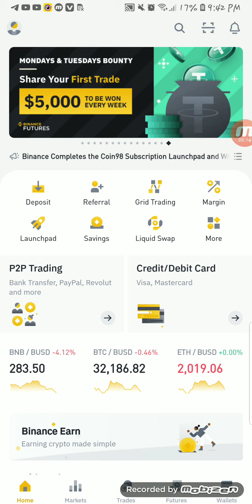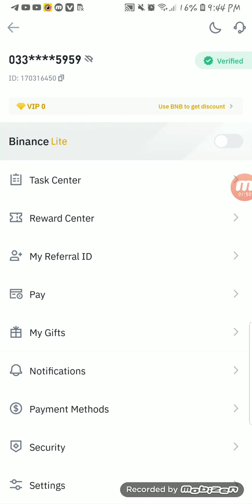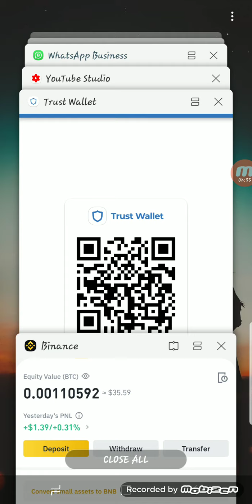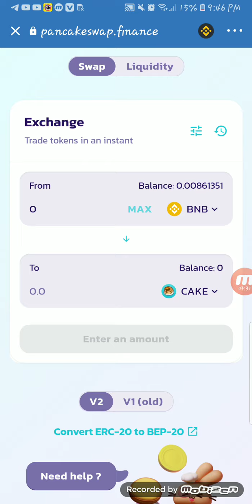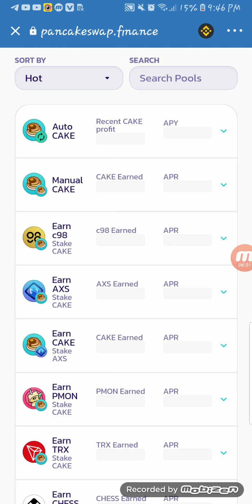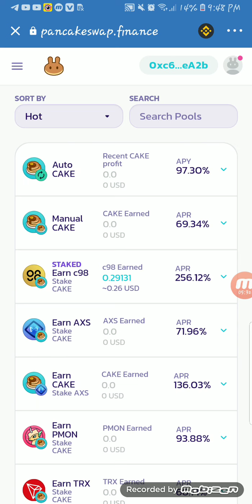Coin98 With 300+ APR || Stake cake earn Coin98 || How to earn from pancakeswap Coin98 With 300+ apr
join my course in this channel.

We Have Expert Team to do and complete Quick Singnals of cryptocurrency || To send complete information about New Lunches token and coin market || 《《《《《 Follow me on below social link for latest update thank you. 👇👇👇👇

I'm on Instagram as @zeeshanhurmaz929. Install the app to follow my photos and videos.